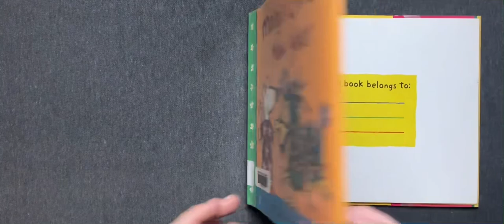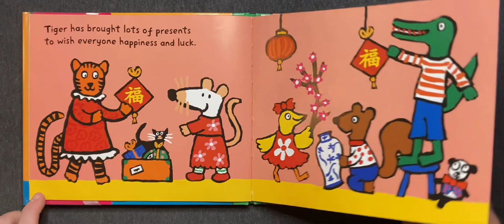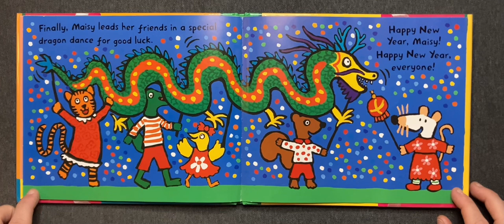Maisy’s Chinese New Year | Children's Book Read Aloud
• Maisy's Chinese New Year by Lucy Cousins (2020)
• From the series: Maisy First Experiences